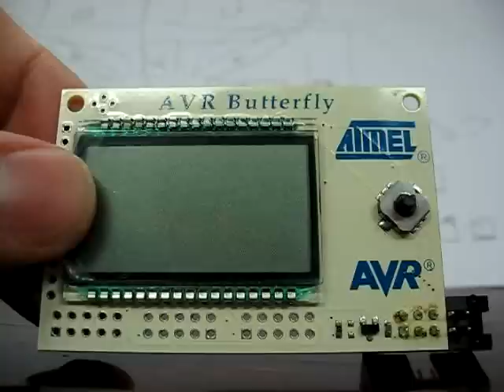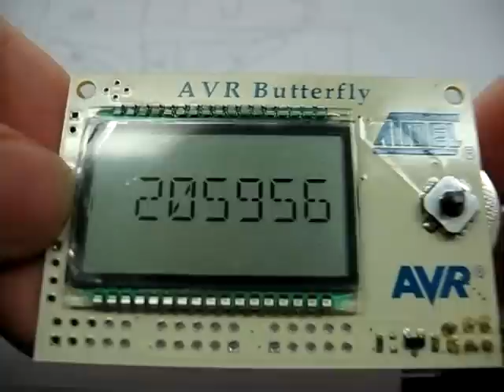AVR Butterfly relógio simples, "simple clock"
Simple clock made using AVR Butterfly